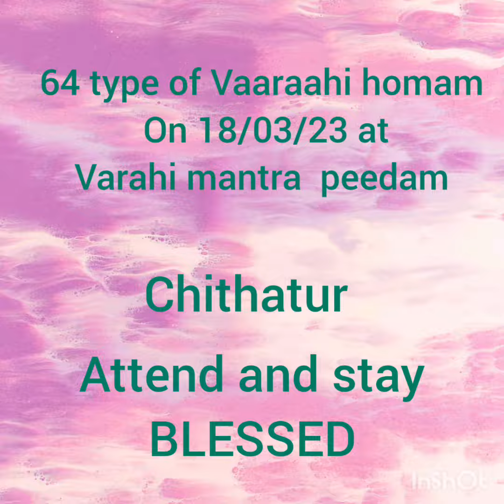Today 15th March 23 alangaram at mylaivaaraahi temple